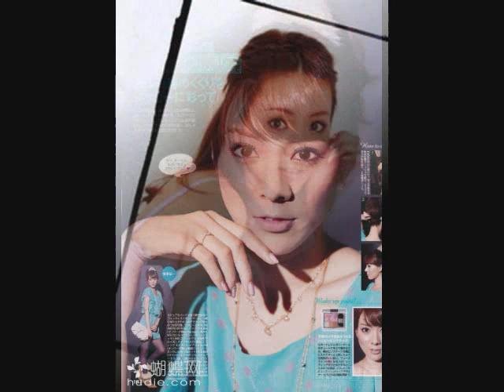Azama mew in Wonderland.wmv